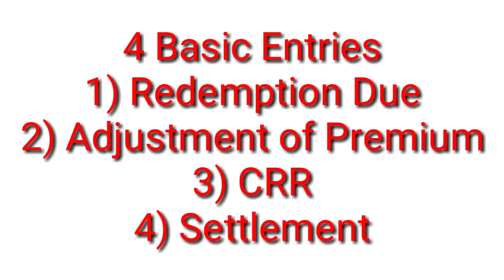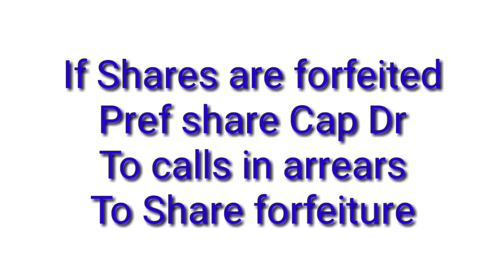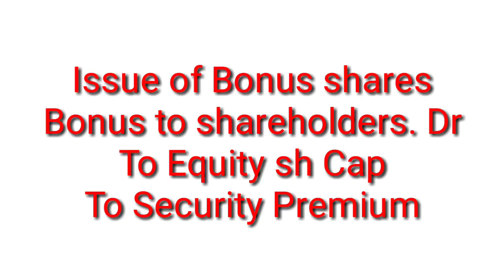Redemption of Preference shares|| Full Revision of Redemption of Pref shares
Hello friends in today's video I will discuss all Journal Entries from Basics to Advance of Redemption of Pref shares under sec 55 .